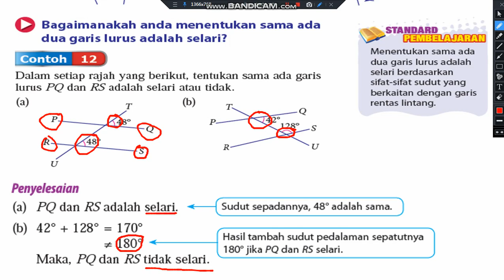GARIS DAN SUDUT : cth 12